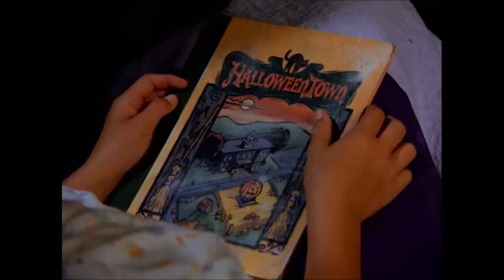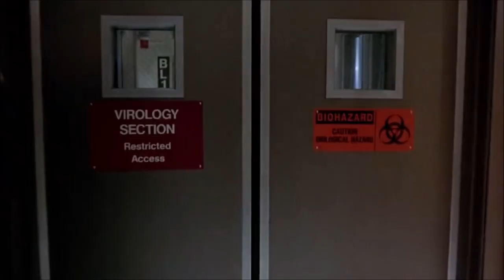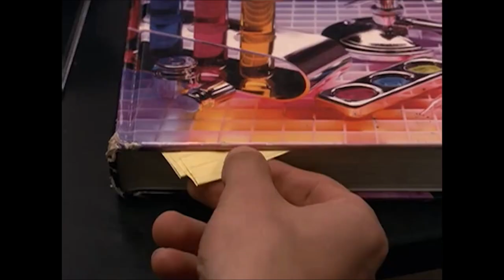pmi but it's just eric wheezing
i know missed some but this is just too funny to me

*hey I have other socials if you wanna check em out (please I'm desperate for validation)